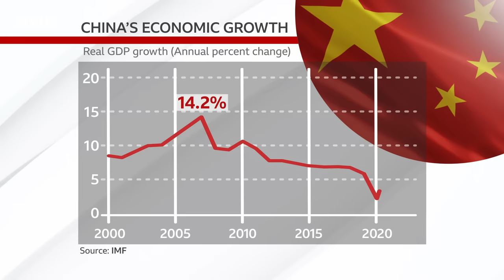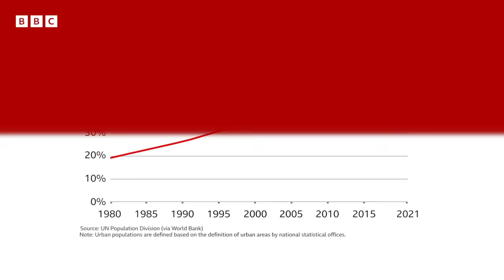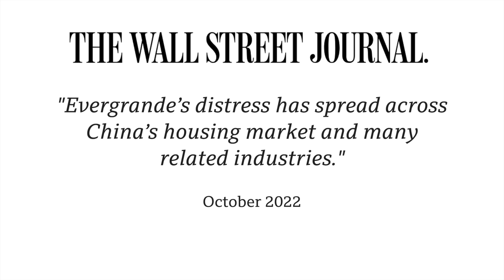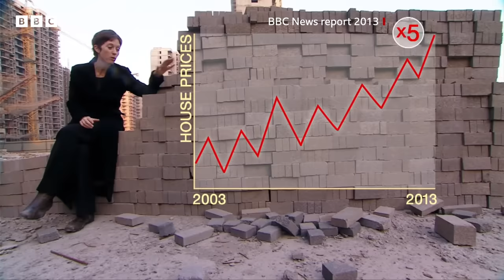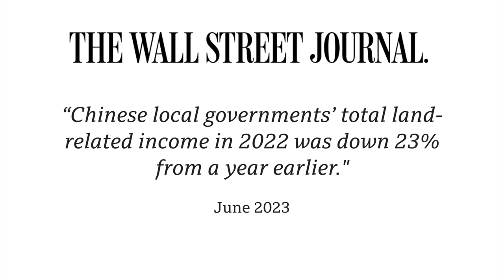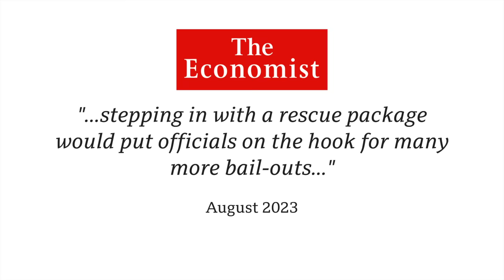China's housing crisis deepens as Evergrande shares slide - BBC News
Shares in the Chinese property firm Evergrande have fallen as problems in the country’s struggling housing market deepen – affecting the wider economy.

Its mainland unit Hengda Real Estate has defaulted on 4bn yuan (£449m; $547m) of debt, it revealed on Monday.

The BBC’s Analysis Editor Ros Atkins examines the background to the current crisis.